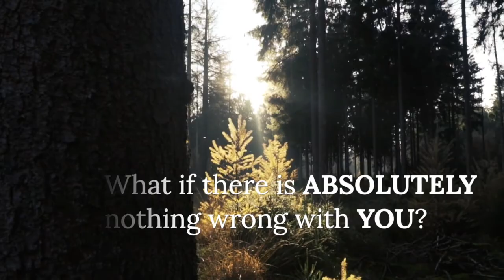Welcome To Something Different!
About Venus Castleberg
When was the last time you felt truly relaxed?  On average, how much of your day do you spend in a state of stress or anxiety? Have you decided that relaxation only exists when you are on vacation or when you don’t have to work or interact with others? What if something else is possible?
What if you could glide through each day with a sense of ease and light-heartedness? What if you and your life could be filled with relaxation?

The past 20 years for me have been an exploration of many things such as massage, yoga, homeopathy, hypnotherapy, Reiki, Shamanism, tarot, intuitive body work, etc. I am grateful for the skills that I have acquired in this exploration. I am also grateful for the awareness's I continuously receive throughout this journey. One of those treasured awareness's is that relaxation is something that is easy for me. Ease, calm, peacefulness is how I BE. In a world that focuses on doing, striving, performing and perfectionism, often what we BE is overlooked or viewed as less valuable.

✴️ Please watch this videos also: 🙏🙏🙏

Love ❤️❤️❤️
Venus Castleberg

✅ Connect with Venus Castleberg  or Just say "Hi":  👋👋